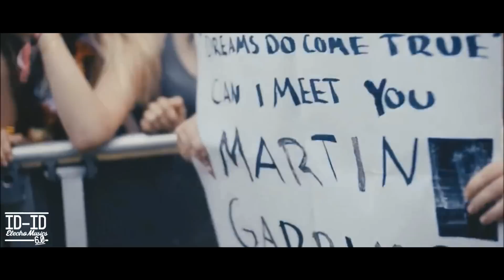Martin Garrix & Jay Hardway - Valid (Music Video)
Follow ID-ID Electro Musics 6.0:

Snap: id4.0